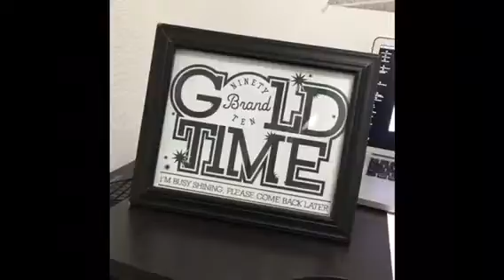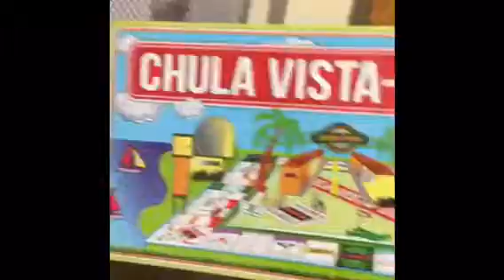Instagram Story Replay 2/6/2017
Karens friend Justin has thighs for days,  GOLD Time, Jason Wears the office onsie as a shawl, Devoted Society Joggers look awesome, I pick up Chris Tobin up for EBA, Chula Vista-opoly, EBA moves to Filippis Eastlake for today, I kick a chair out of excitement, and a trip to Wells Fargo.

Connect on Instagram: @aecruz2